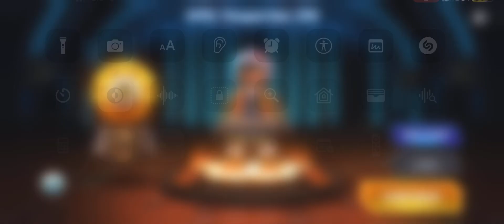LEGO Star Wars: Castaways (IOS) Pilot Training Stage 1 and 2, of Liberation of Naboo, Part 02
🧏‍♂️🔇 Deaf 💙